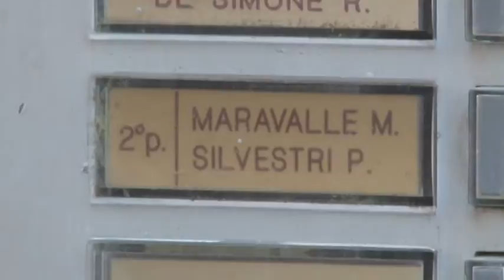Omicidio Maxim. Udienza rinviata a 24 novembre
Si è conclusa nel primo pomeriggio la prima udienza preliminare del processo per l'omicidio del piccolo Maxim, bambino russo adottato dai coniugi Maravalle e soffocato nel sonno dal papà adottivo a luglio dello scorso anno